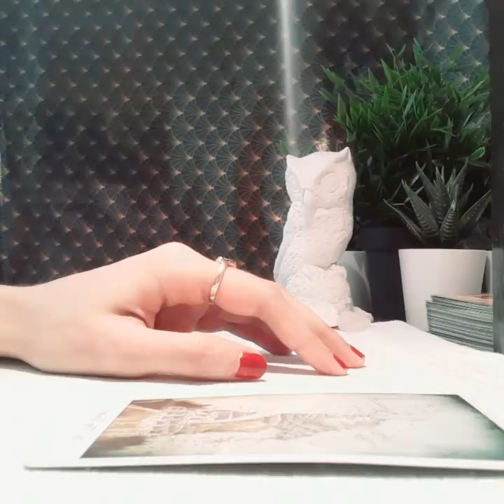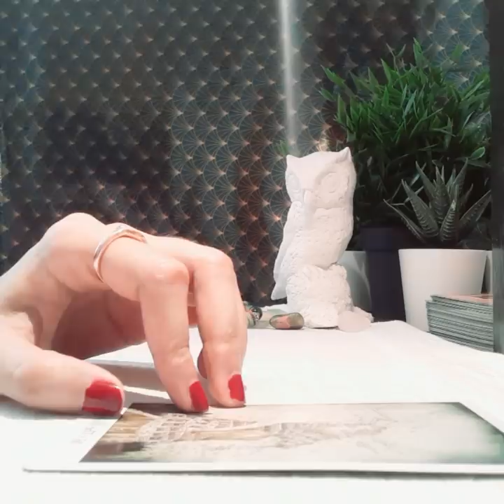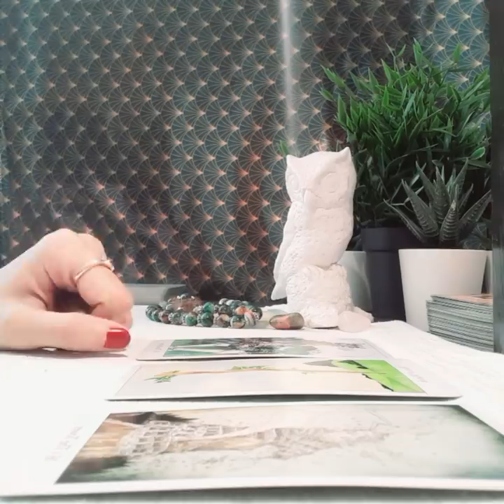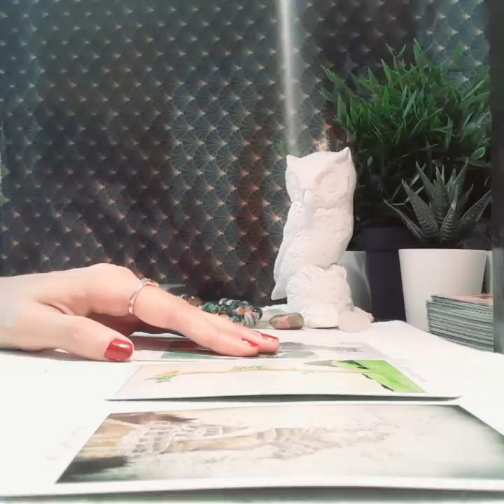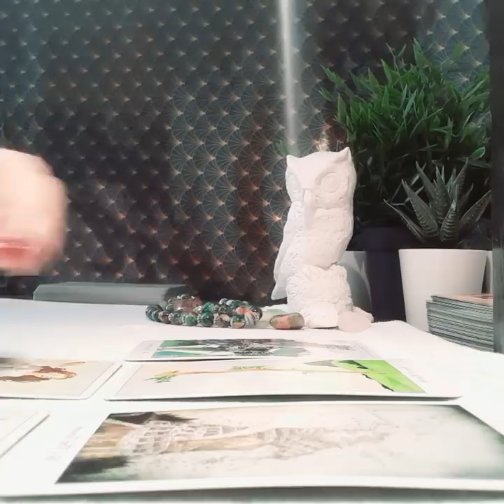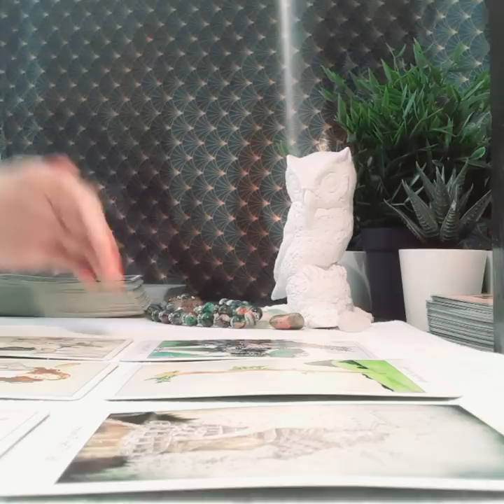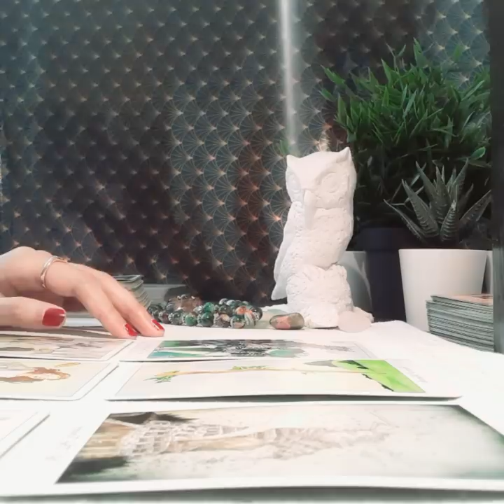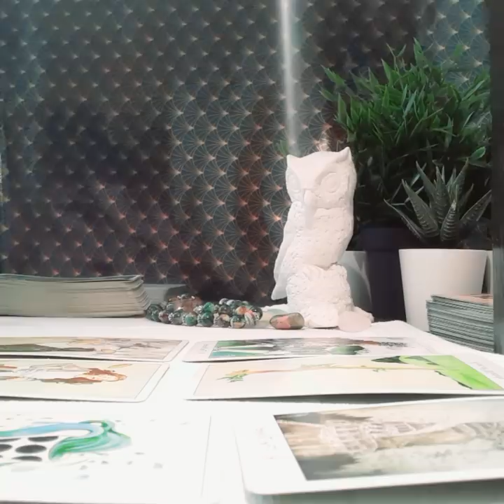AQUARIUS FEBRUARY 2020, THE DISCONNECT (MERCURY RETROGRADE)